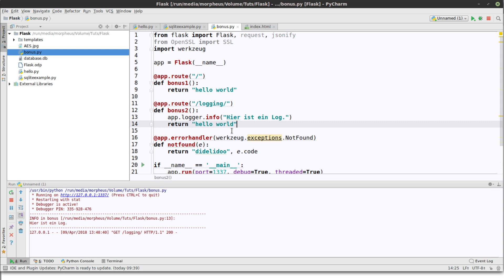Python Flask Tutorial #15 - Logging [German/Deutsch]